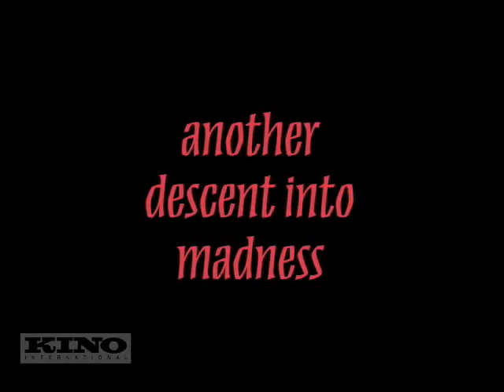The Hands of Orlac | Official Movie Trailer | CELEBRI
The Hands of Orlac is a 1924 Austrian silent body horror film directed by Robert Wiene and starring Conrad Veidt, Alexandra Sorina and Fritz Kortner. It is based on the novel Les Mains d'Orlac by Maurice Renard.